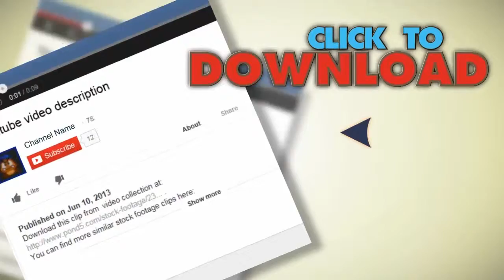Child And Teacher Using Crayons Or Pencils. Stock Footage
You have watched Child And Teacher Using Crayons Or Pencils. Stock Footage"